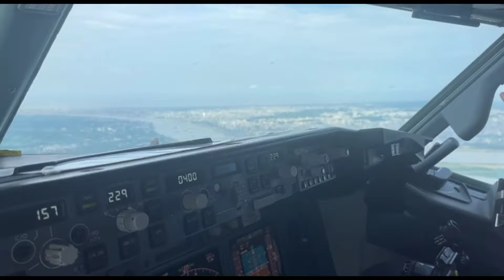Чітагонг, Бангладеш — Захоплюючий захід на посадку ЗПС23 | LNAV/VNAV екзотичні місця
Чітагонг, Bangladesh, посадка, ЗПС23, LNAV, VNAV, авіація, авіаційний підхід, посадка літака, авіація Бангладеш, пілотування, злітно-посадкова смуга, авіація 2024, складна посадка, захоплюючий підхід, авіапереліт